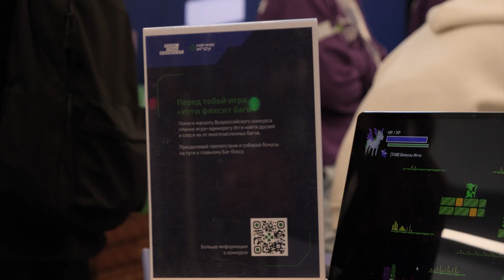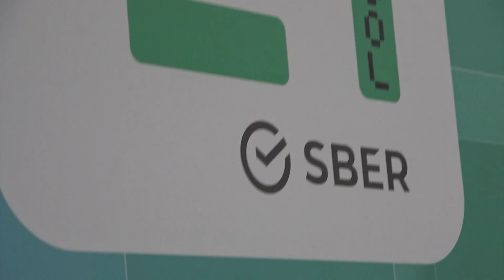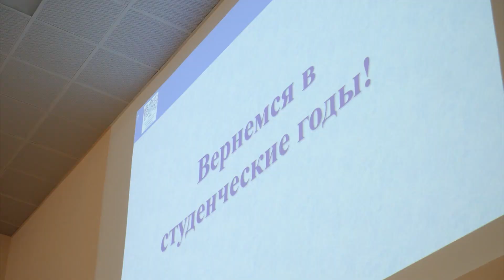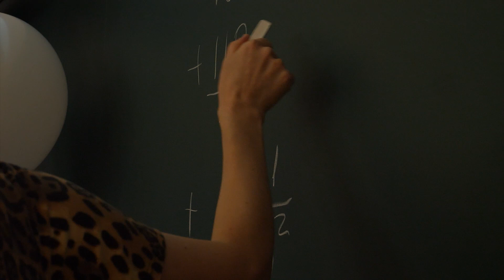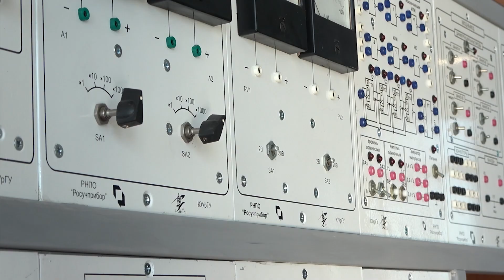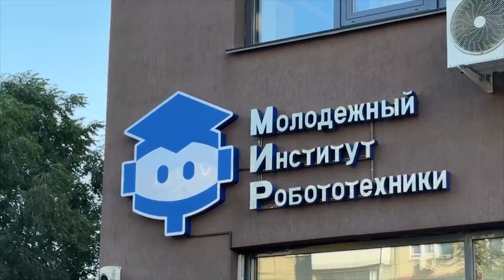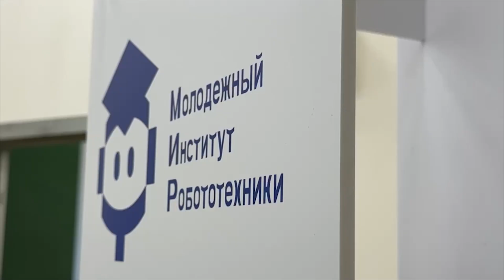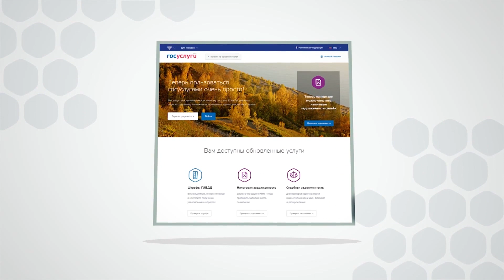Новости ЮУрГУ 01.10.2024